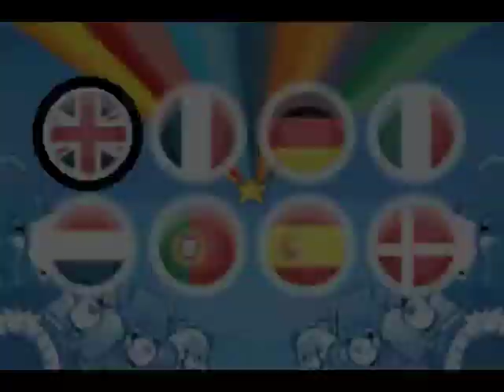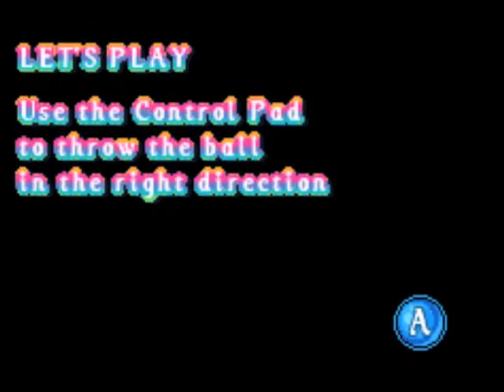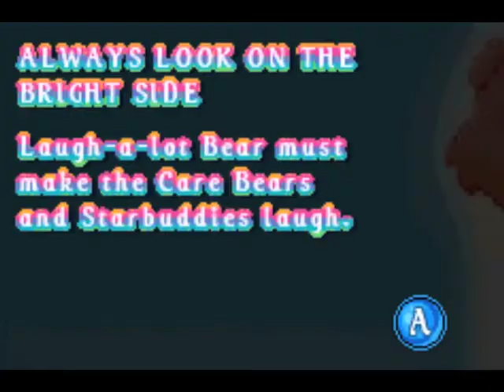Let's Request Care Bears - The Care Quests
Not even a Care Bear Stare can sweeten up the dullness of this Crabby Apple Pie.